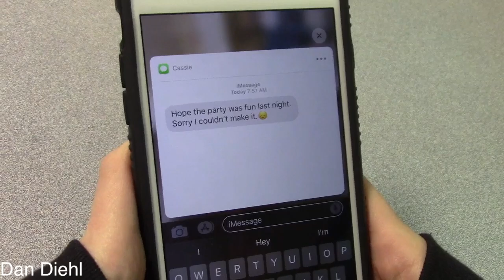kyees bday dan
This video is about kyees bday